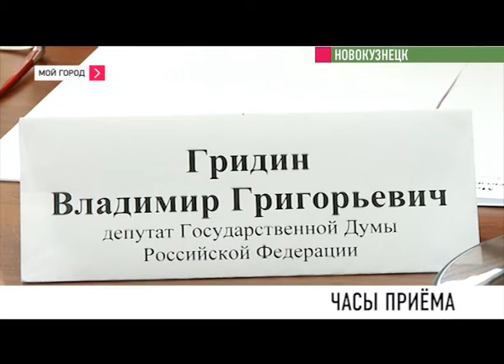Любой житель Новокузнецка может принять участие в создании российских законов